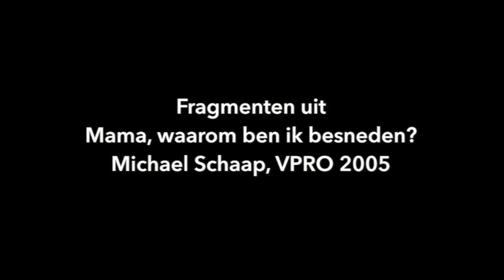Mama, waarom ben ik besneden? Michael Schaap (English subtitles)-Trailer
'Breken met de barbarij' is de ondertitel van de VPRO-documentaire 'Mama, waarom ben ik besneden?'
Michael Schaap verkent de besnijdenis praktijk in Nederland en spreekt met 'Genital Autonomy Advocates' op een symposium in Padua, Italië.